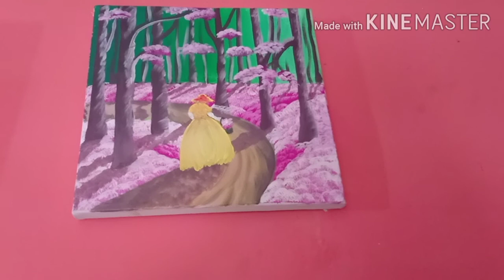acrylic paintings পেইন্টিং forest painting